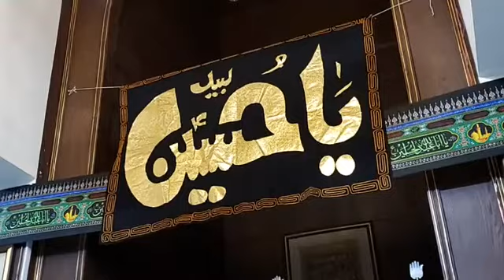Allama Asghar Ali Saifi sb 22 Aug 2020 2nd Muharram 1442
Allama Ali Asghar  Saifi sb
22nds Aug 2020
2nd Muharram 1442